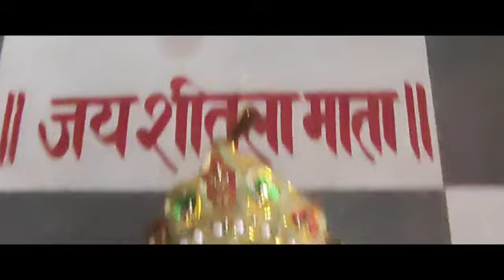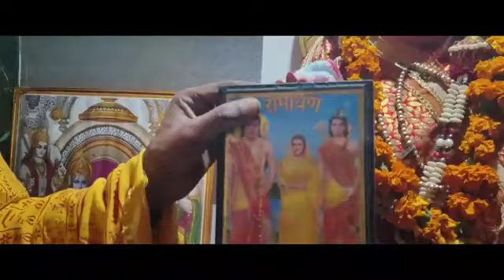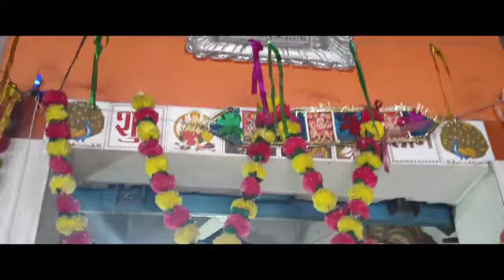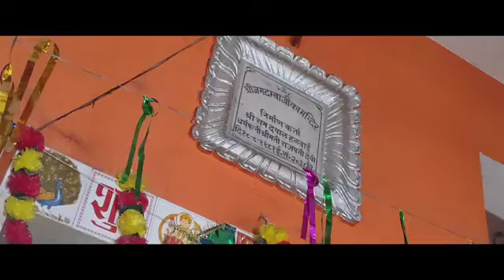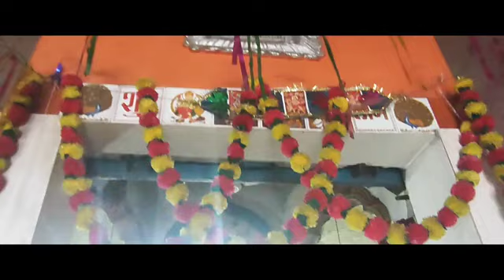संकट नाशक सम्पूर्ण अरण्यकाण्ड || Sampurna AranayaKand || Maya Pawan Pandey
आरती - श्री दुर्गेअम्बे जीकी आरती | ॐजय अम्बेगौरी आरती | Om jai ambe gouri aarti | maya pawan pandey

Jai Ganesh Jai Ganesh Deva | Ganesh Aarti | जय गणेश जय गणेश देवा आरती | Maya Pandey

आरती - श्री वैभवधन महालक्ष्मी माता जीकी आरती || ॐजय लक्ष्मी माता आरती 2024 | Maya Pawan Pandey#aarti

श्री दुर्गा चालीसा 2024 || नमो नमो दुर्गे सुख करनी || shree durga chalisha 2024 | Maya Pawan Pandey

श्रीराम वंदना स्तुति  || श्री रामचंद्र कृपालु भजुमन 2024 | Shree Ram Vandna 2024 | maya pawan pandey